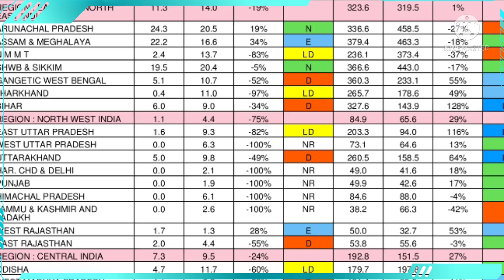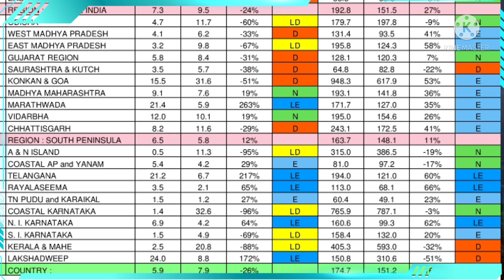29 June All India Weather Forcàst मानसून हुआ धीमा भीषण गर्मी वर्षा में आएगी कमी पूर्वोत्तर में बाड़।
Hello
Wellcome All You Viewers
JMP Weather Rain Channel On.

29 June All India Weather Forcàst, मानसून हुआ धीमा बारिश में आएगी कमी पूर्वोत्तर राज्यों में भारी बारिश बाड़ जैसे हालात।

Today Weather Forcàst India
5 Day RainFall Map India
Low Pressure Bay Bangal
Kerala In Monsoon
15 Day RainFall Forcàst India
Cyclonic storm in the Bay Of Bangal
Heavy rains in East India
Weather Report
Weekly Weather Forcàst India
RainFall Forcàst India
5 Day RainFall Forcàst
Weather Forecast
Pre Monsoon Shaver
Thunderstorm Warning
Monsoon Activity
2 Week Weather Forcàst

29 जून 2021 का मौसम पूर्वानुमान पंजाब हरियाणा दिल्ली उत्तर प्रदेश राजस्थान में मौसम साफ रहेगा लद्दाख जम्मू कश्मीर हिमाचल प्रदेश उत्तराखंड में भी बूंदाबांदी होने की संभावना है मध्य प्रदेश छत्तीसगढ़ महाराष्ट्र गुजरात कर्नाटक केरल आंध्र प्रदेश तमिलनाडु में बारिश की संभावना बनी हुई है बिहार झारखंड उड़ीसा पश्चिम बंगाल छत्तीसगढ़ में बारिश का अनुमान, पूर्वोत्तर राज्य असम मेघालय त्रिपुरा में काफी भारी बारिश हो सकती है।